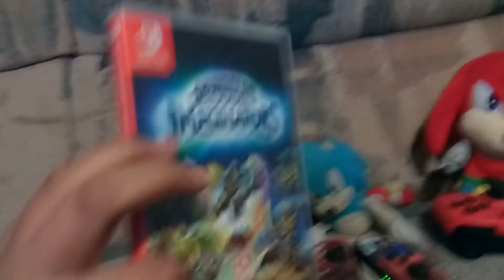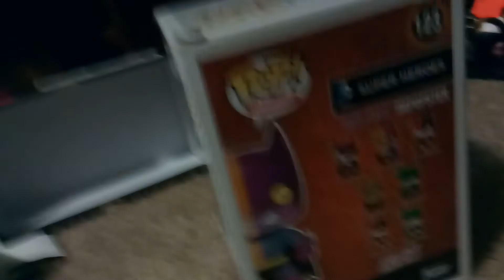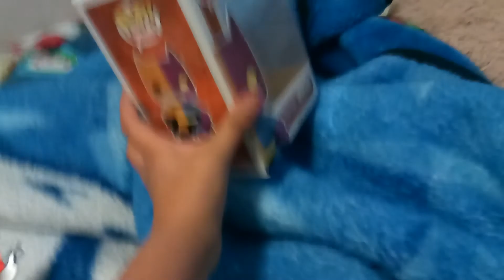Sonic plush adventure Skylanders